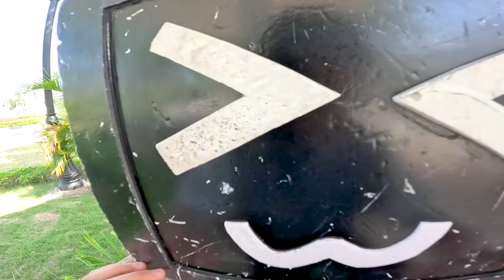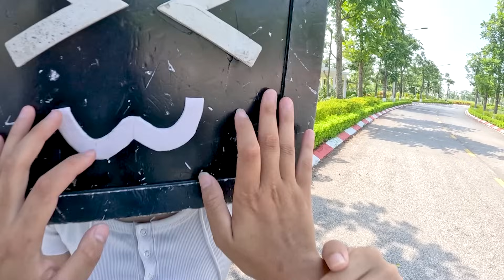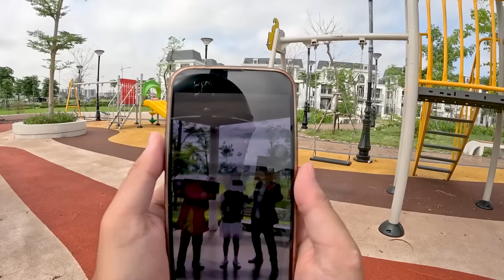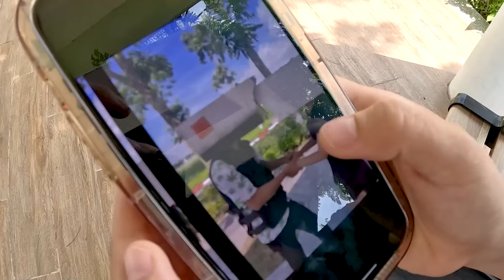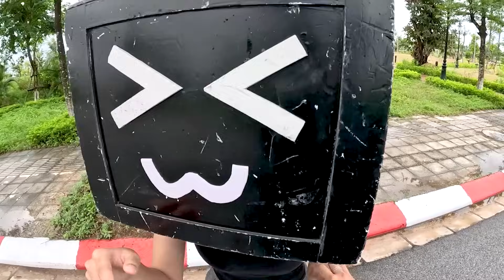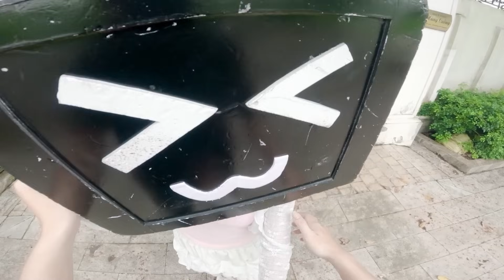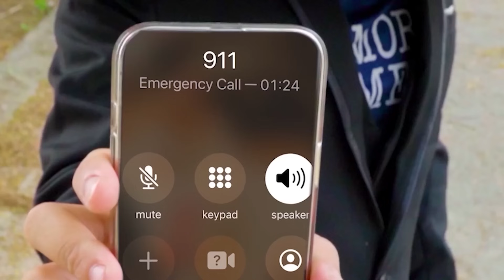Skibidi Toilet Multiverse In Real Life: TV MAN Becomes The Bad Guy 108